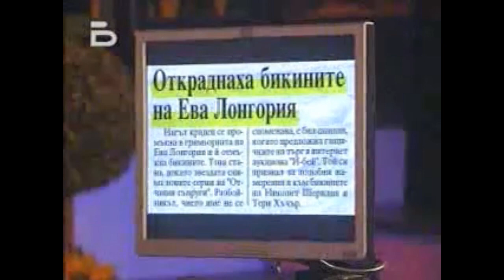Ромът Дениров - крадецът на гащи Шоуто на Слави